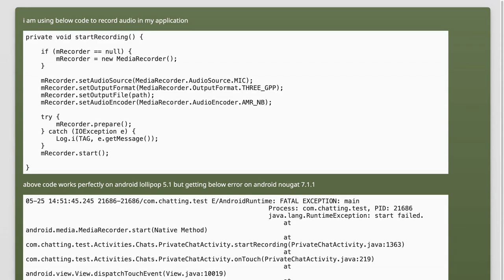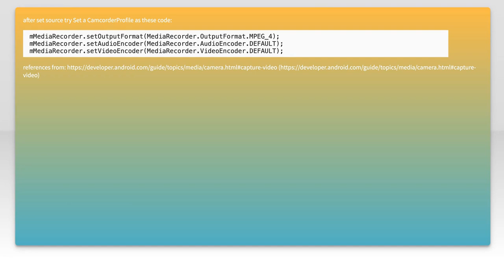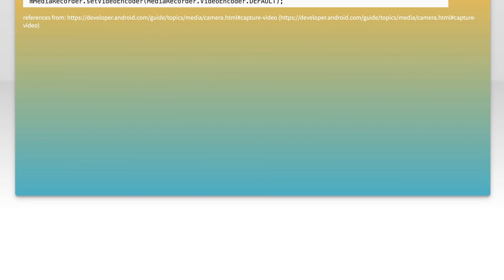Fix Android Media Recorder Start Failed Error: Troubleshooting Guide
In this video, we tackle a common issue faced by Android users: the "Media Recorder Start Failed" error. Whether you're trying to capture precious moments or record important audio, this frustrating problem can hinder your experience. Join us as we walk you through effective troubleshooting steps to resolve this error and get your media recording back on track.

Today's Topic: Fix Android Media Recorder Start Failed Error: Troubleshooting Guide

Related to